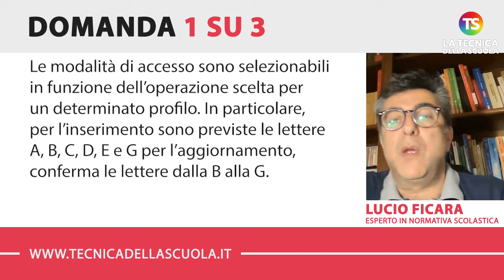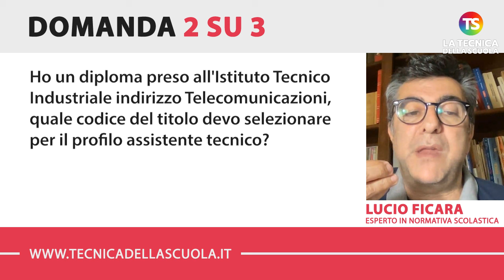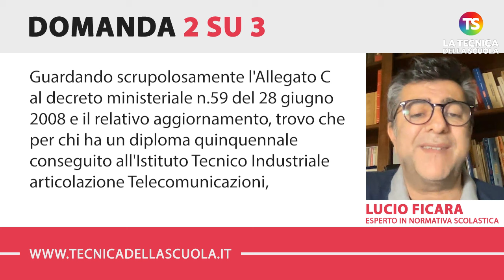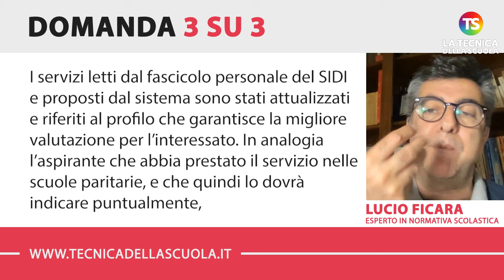Graduatorie Istituto Terza fascia Ata 2024, modalità di accesso, codici e dichiarazione servizio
tecnicadellascuola ata scuola Nell’appuntamento di oggi con la rubrica di consulenza scolastica, il prof. Lucio Ficara risponde ad alcune domande sulle Graduatorie di Istituto terza fascia personale Ata 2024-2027.

✅ (00:00) INTRODUZIONE

✅ (00:44) Se in caso di aggiornamento/conferma per le graduatorie di Istituto di terza fascia ATA di un determinato profilo, dovessi avere più di una modalità di accesso valida per la situazione in cui mi trovo, come mi devo comportare?

✅ (02:18) Ho un diploma preso all'Istituto Tecnico Industriale indirizzo Telecomunicazioni, quale codice del titolo devo selezionare per il profilo assistente tecnico?

✅ (03:21) Il servizio svolto a quale profilo andrebbe riferito?

e sui nostri canali social